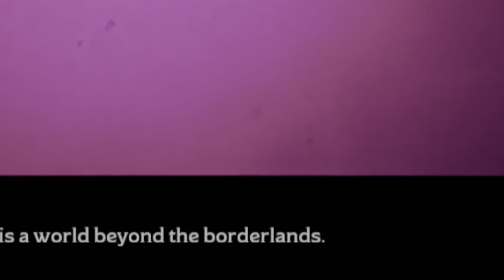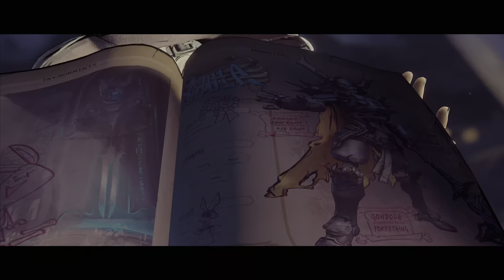The Borderlands Game I Always Wanted!? | Tiny Tina's Wonderlands - Part 1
After loving the Assault on Dragonkeep One-Shot so much, Tiny Tina's Wonderlands quickly became one of my most anticipated games this year, so I'm glad to finally play it & share my first few hours with y'all! Hope you enjoy watching as much as I had playing (:

Embark on an epic adventure full of whimsy, wonder, and high-powered weaponry! Bullets, magic, and broadswords collide across this chaotic fantasy world brought to life by the unpredictable Tiny Tina.

Roll your own multiclass hero and loot, shoot, slash, and cast your way through outlandish monsters and loot-filled dungeons on a quest to stop the tyrannical Dragon Lord. Everyone's welcome, so join the party, throw on your adventuring boots, and be Chaotic Great!